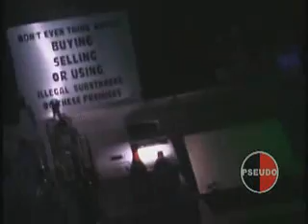Sean Paul at The Sound Factory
Sean Paul at The Sound Factory with Lil Kim, Lil John, Andrey 3000, and more